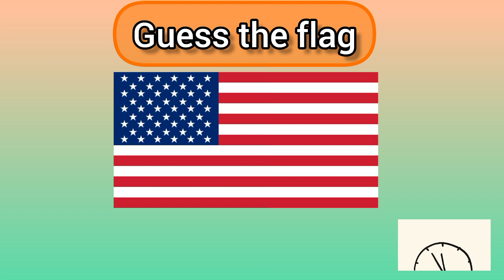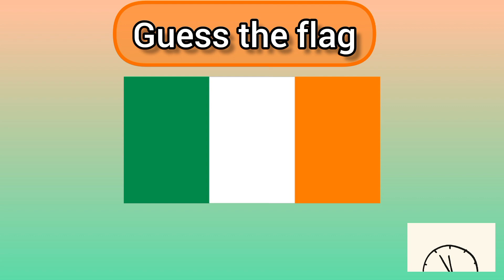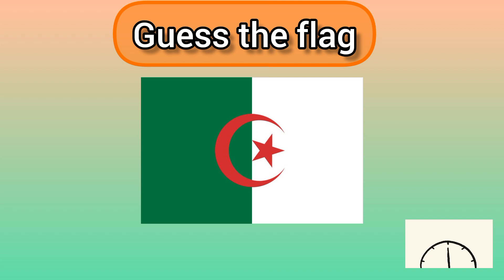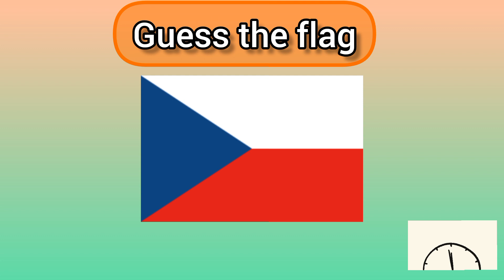flag guessing game | quizz game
can you guess the flags of 25 countries
Guess the country by flag
can you guess country by flag
guess the flag by emoji
quiz flags of World
flag guessing quiz
guess the flag name
guess the flag with options
guess the flag game
guess the flag of the world
guess the flag of different countries